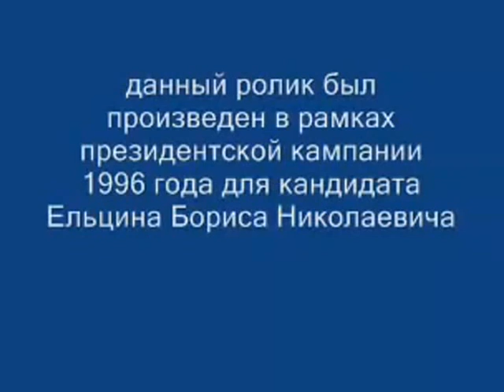Айсберг (реж. Олег Козырев, 1996 год)